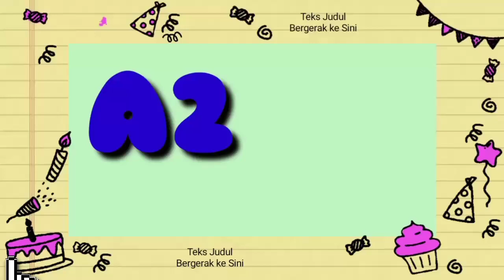PESONA KEINDAHAN ALAM ALU SUNGAI PINANG ACEH BARAT DAYA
Dukung terus chanel Aneuk Atjeh (A2) untuk terus berkarya.

Terima kasih dan jangan lupa nonton vidio kami yang lain.